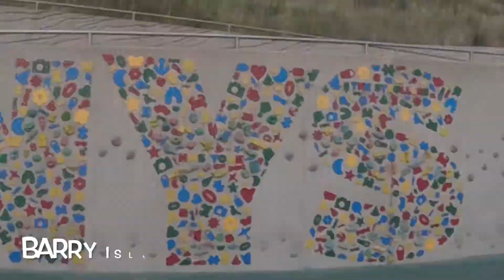Jennifer Cardiff Week 3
Brecon Beacons and Barry Island